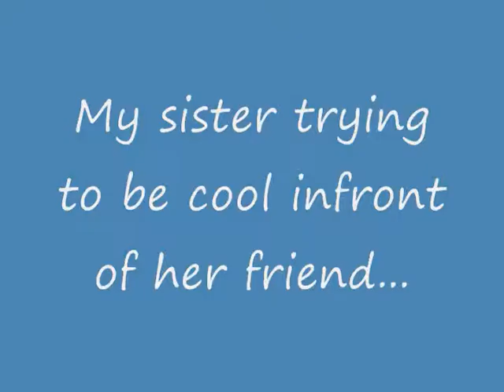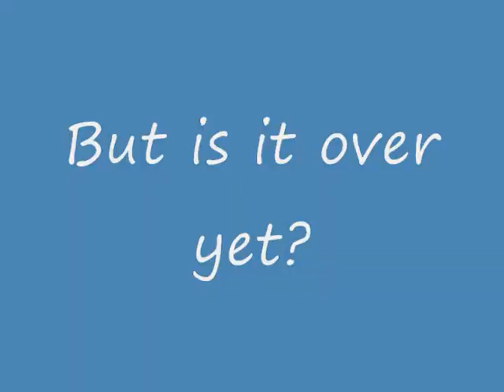Pranking w/ TheTogoLogo (#1)